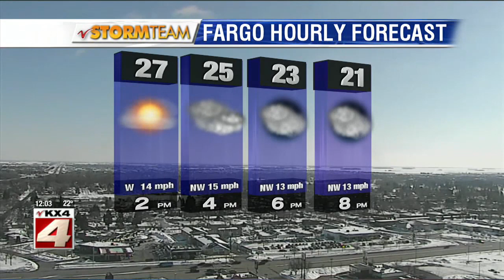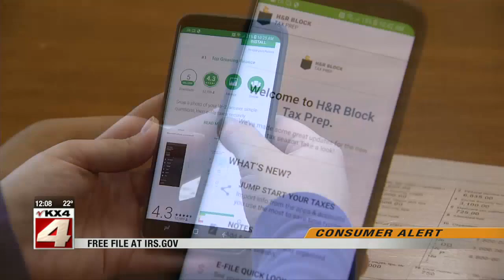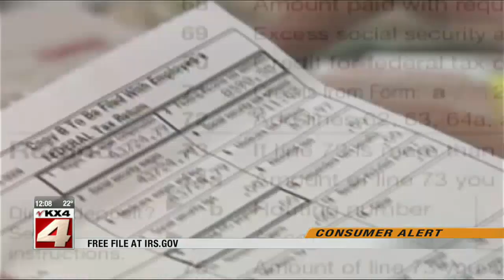News Noon February 10th